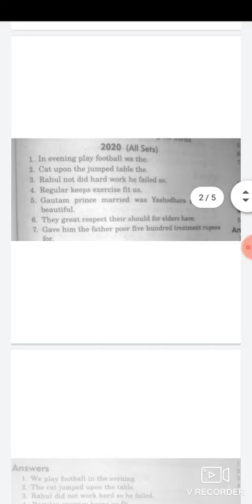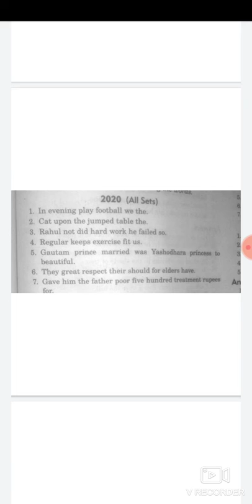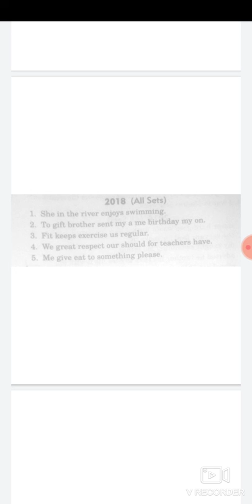English Class -10th Chapter -Sentence Arrangement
English
Class -10th
Chapter -Sentence Arrangement